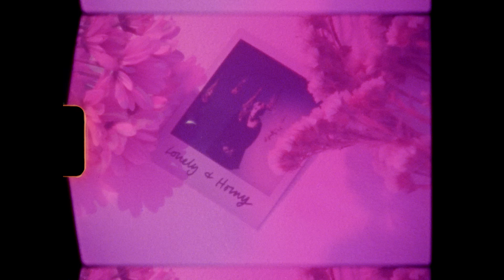merci, mercy - Lonely & Horny (Official Video)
merci, mercy ‘Lonely & Horny’ out now via Liberation Records

Producer, Director, Editor and Colourist - Madeline Randall
Director of Photography and Camera Operator - Stef Canard
Gaffer - Taylor Brent
Super 8 Photography - Ryan Turner
HMUA - Sarah Smith
MUA Assistant - Brooke Cavanagh
Stylist - Monique Moynihan
Art Department Assistant - Camilla Randall

LYRICS
I take photos of things
I think that might please your eyes
Cause even far away I hope you could see the world through mine
Adventures in the day time
Become all but lies
Cause you aren’t there to hold me
While we look into the sky

But it changes
The moment you step away
My brain wants to hate your face
And everything you say

Would you touch me
If you weren’t horny
Love me
If you weren’t lonely
I can make a game up out of nothing
Destroy the only thing that makes me something
Touch me if you weren’t horny
Love me if you weren’t lonely
I love you love me
But she thinks you hate her
She rules the world now
It’s hard not to let her

Wasn’t meant to be loved
Wasn’t meant to be touched
But every time I fall your there to catch me in the cold
Your name is what I whisper
When I am too afraid
Too embraced the things I gained
From all internal pain

My intention
Was never to make you
Question
But it’s not all my fault
Own up to some of your faults
I just wanted some fun
But being young and In love
Isn’t something to trust
But I feel your loves a must

She rules the world now it’s hard not to let her